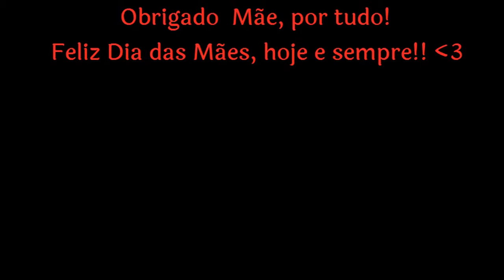MÃE, ESTA É MINHA SIMPLES HOMENAGEM À VOCÊ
Minha simples e singela homenagem à minha amada Mãe e à todas as Mães. :)